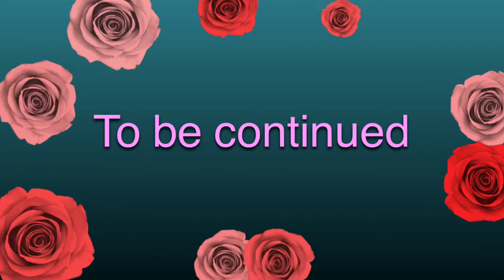Escape the night doll edition season 1 episode 2 “The Missing Earring”